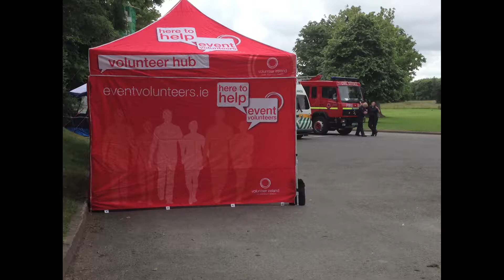Event Volunteers Programme Review 2014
A look back at the some of the highlights of the Event Volunteers programme during 2014.